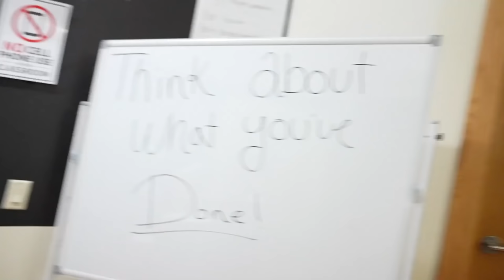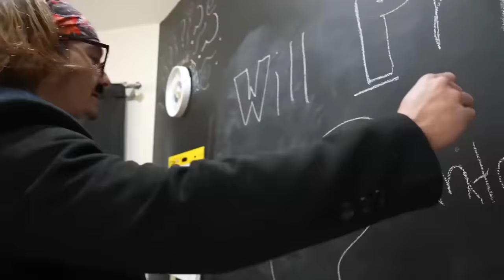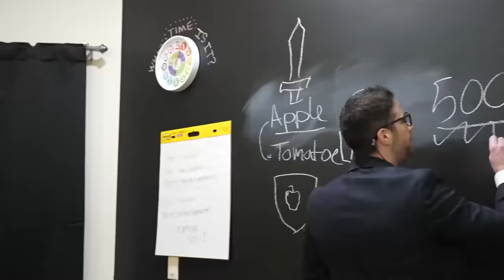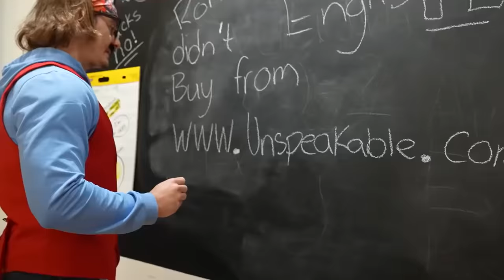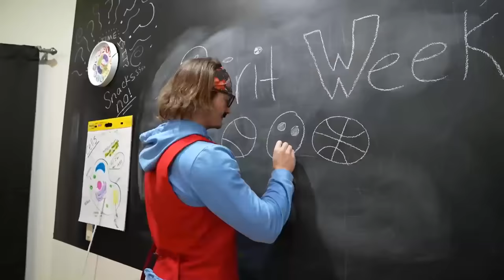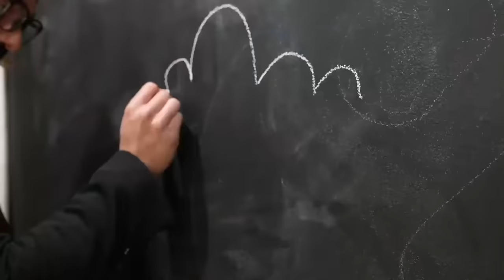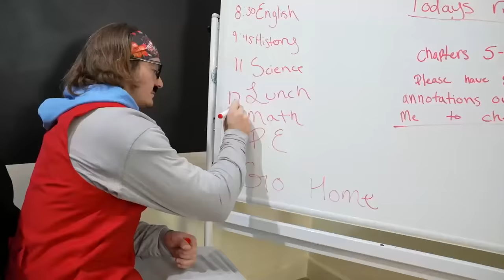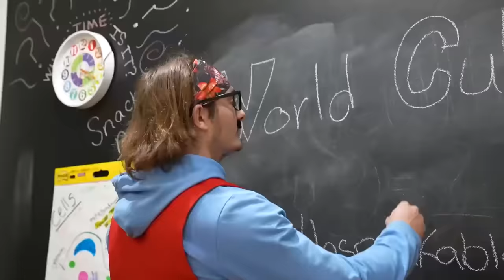27 Ways To Sneak ANYTHING In!